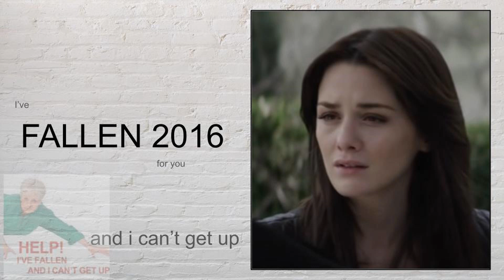Fallen (2016 film): Media Bubble Podcast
As the atmospheric mist threatens to engulf not only the world but also the inside of the school pool (??), Luce finds herself caught in a crossfire of love as not only one, but two godly handsome boys start pining for her in this academy for teens witch chequered pasts. Will she survive the near death encounters *and* school life *and* kissing??

And whats the deal with all the angel theming?

Welcome to the Media Bubble Podcast, hosted by your twentysomething pals Fredrik and Karol. Here we talk about only the trendiest of topics, like decade old musicals, candy opinions and somewhat coherent media analysis. Join us as we get together and delve into our comfort media and what it means for us!

Background Photo by Joe Woods on Unsplash
Bubble Logo - @raspopovamarisha